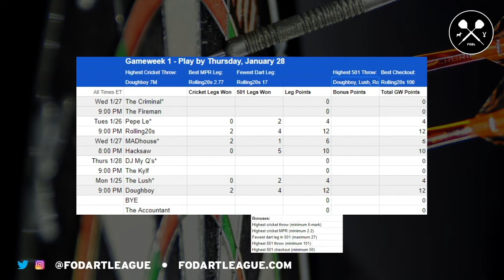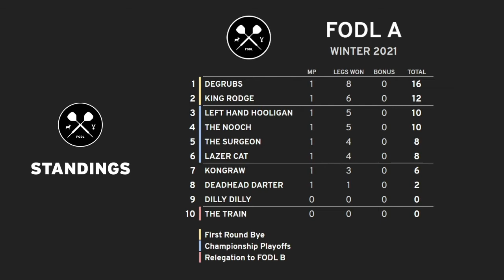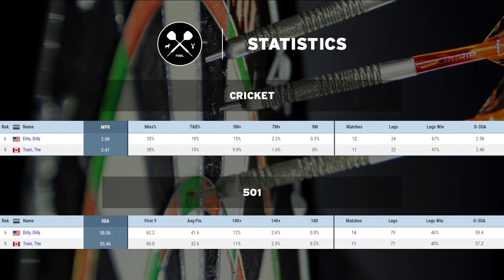[FODL REPLAY] Winter 2021 Gameweek 1 - Wednesday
FODL Replay - Watch full replays of our live broadcasts!

- FODL C: MADhouse vs. Hacksaw = 6:14
- FODL C: The Criminal vs. The Fireman = 1:10:39
- FODL A: Dilly Dilly vs. The Train = 2:11:16

We've reached the "hump day" of Winter 2021's Gameweek 1 and its another jam packed FODL C/C/A Tripleheader! To start off the night, recently relegated MADhouse takes on FODL Rookie Hacksaw in a FODL C showdown. Following this, a much anticipated match with lots of offseason smack talk between The Criminal and The Fireman, also in FODL C. FODL A concludes the night with two handsome gentleman as Dilly Dilly takes on The Train in a big early matchup that could help decide a playoff spot.

Radar is on the call, so make yourself a nice White Russian and relax for some darting action, dude!

to see our live matches

Follow on Twitter and Instagram: @fodartleague

Wanna know more?